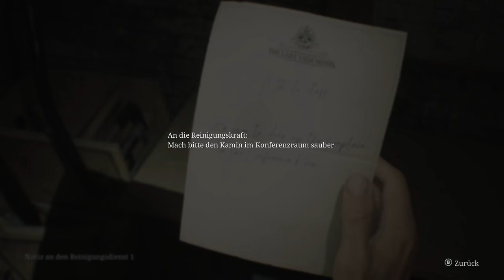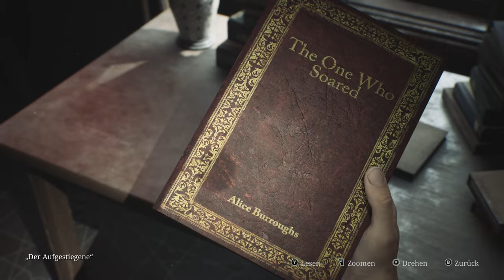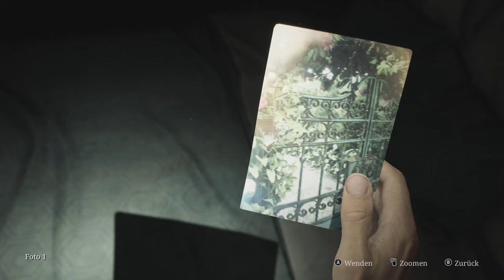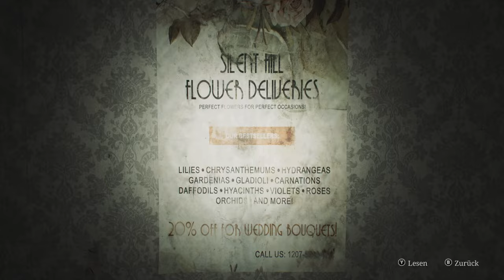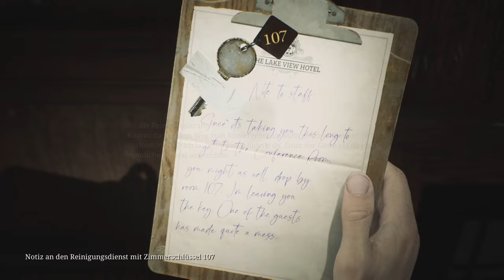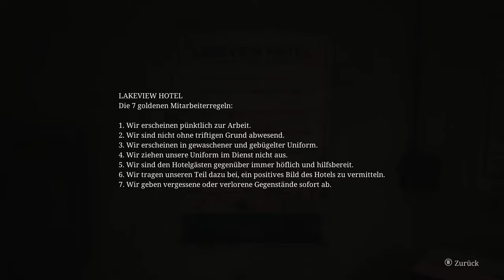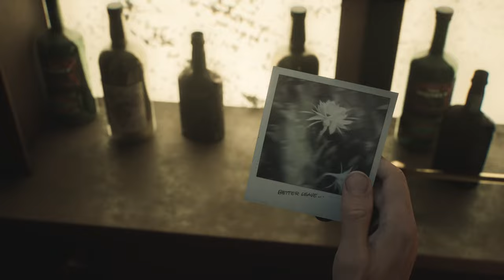Ich bin mit meinen Nerven am Ende!!!11!!!11!elf1! - Silent Hill 2 Remake #07